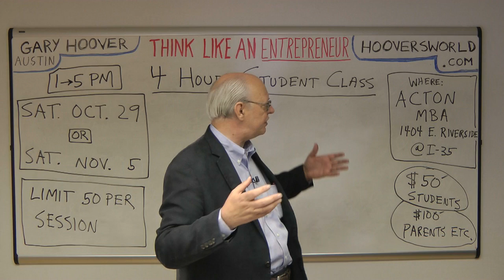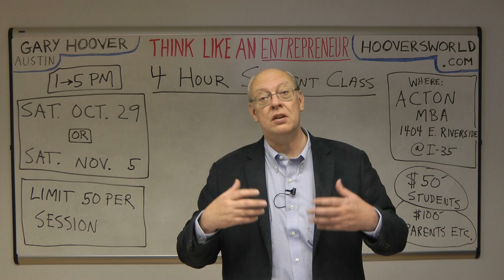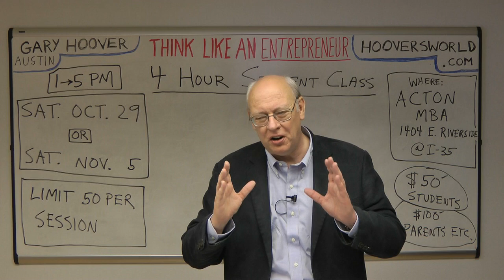Gary Hoover 4 Hour Student Class in Entrepreneurial Thinking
On Saturday October 29 and again Saturday November 5 I will be offering a repeat of my 4 hour intensive course in entrepreneurial thinking for students.  Here is a short video about the course, which is $50 for students and $100 for parents and others.  The wonderful room at Acton MBA in Austin only holds 50 per session, so book your tickets soon, and tell your friends!